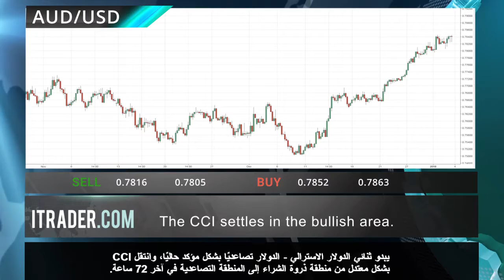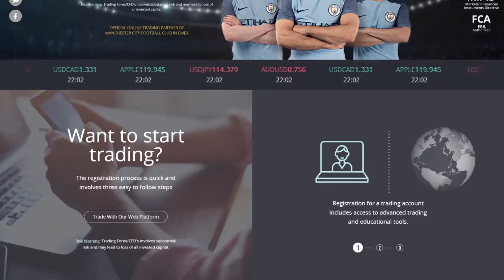ITRADER.COM - 05-المراجعة اليومية للأسواق 18-01-